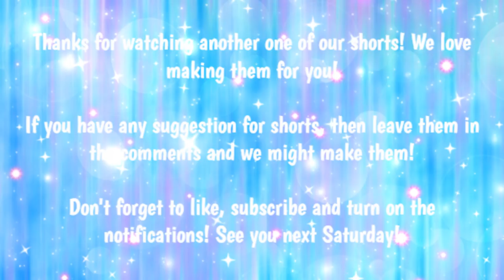Flipline SHORTS - The Book Of Misfortune!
Follow us for Sneak peek and spoilers and LOT MORE!!